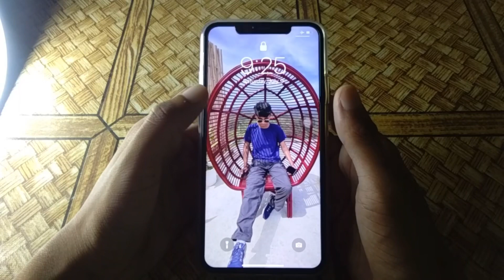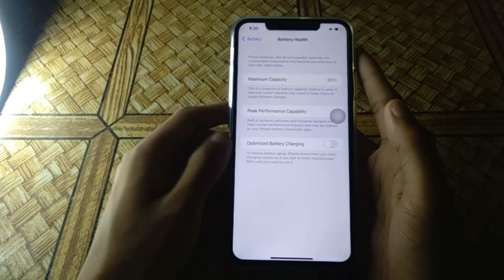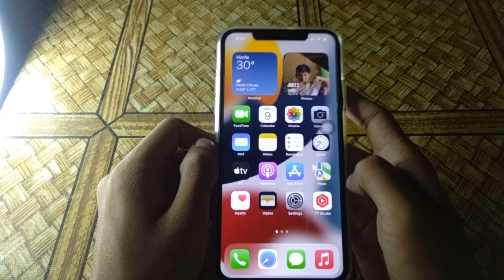IPHONE 11 PRO MAX REVIEW PHILIPPINES AND VLOG TESTING 2022